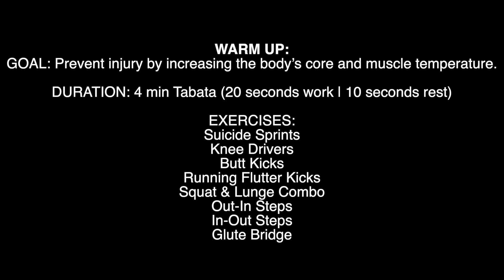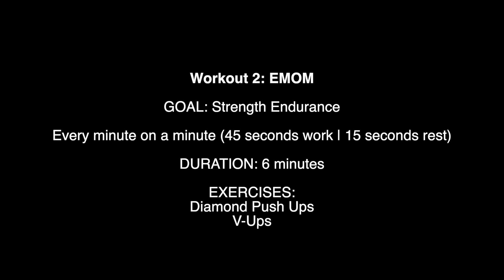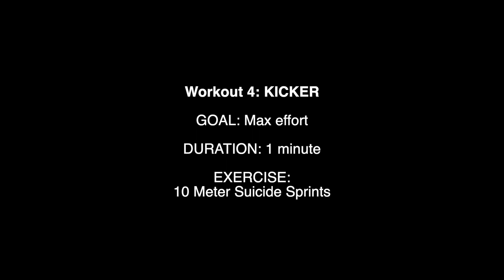21-Day Workout with FitLife | Day 20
There are no shortcuts to living your greatest life and becoming your best self.
You have made it to day 20! Just one more day to go.
Get strong and fit with this 21-Day Workout with FitLife.

Day 20 | Amazing Race

WARM UP:
GOAL: Prevent injury by increasing the body’s core and muscle temperature.
TIME: 4 minute TABATA – 20 Seconds Work | 10 Seconds Rest
EXERCISE:
Suicide Sprint
Knee Driver
Butt Kicks
Running flutter kicks
Squat & lunge combo
Out-in steps
In-Out Steps
Glute Bridge

Workout 1: KICKER
GOAL: Maximum effort
TIME: 1 Minute
EXERCISE: Burpees

Workout 2: EMOM
GOAL: Strength Conditioning
EMOM Stands for Every Minute on the Minute
45 Seconds Work | 15 Seconds Rest
TIME: 6 Minutes
EXERCISE: Diamond Push Ups| V- Ups

Workout 3: AMRAP
GOAL: Conditioning
AMRAP Stands for As Many Rounds As Possible
TIME: 9 Minutes
EXERCISE:
10 Lateral Bear Crawls (5 towards left and right)
10 Lunge Jumps (10 each side)
40 Single unders | 20 Double Unders
20 Ground Touch Vertical Jump
20 Toe Touch Crunches

Workout 4: KICKER
GOAL: Maximum effort
TIME: 1 Minute
EXERCISE: 10 m Suicide Sprints

COOL DOWN
GOAL: Reduce heart rate and breathing rates, gradually cool body temperature, return muscles to their optimal length-tension relationships. Stretches should be done with caution and should not provoke pain.
EXERCISE:
Hamstring Stretch with Elastic band or Towel:
Hold each position for 20 seconds foot straight
Hold each position for 20 seconds turn foot outwards (initiate movement from hip)
Repeat x 2 on each side

Glute-Hamstring Combo: Hold position for 20-30 second | x3 reps each side

Seated Adductor Stretch:
Hold this position for 30 seconds
Place your elbows on your knees and slowly push it down | 3 Sets

Quadriceps, Hip Flexor and TFL Stretch Combo: Hold each position for 20 seconds | 3 sets each side

Tricep Stretch: 20-30 Seconds each side | 4 Sets

Thread the Needle: Hold each position for 5 seconds
Repeat on both sides | 4 Sets

We hope you worked up a healthy sweat and enjoyed your workout. Be sure to check back in tomorrow for the last day of the 21-Day Workout with FitLife.

Follow FitLife on Instagram @fitlifetheyard for daily content and visit their website for more information on a personalised training schedule,